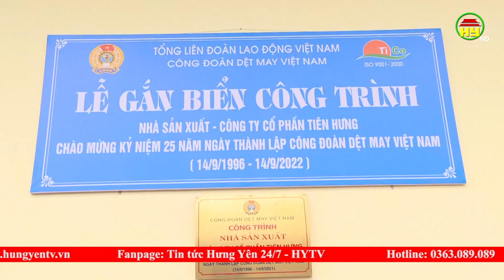Gắn biển công trình và khen thưởng công nhân có thành tích xuất sắc